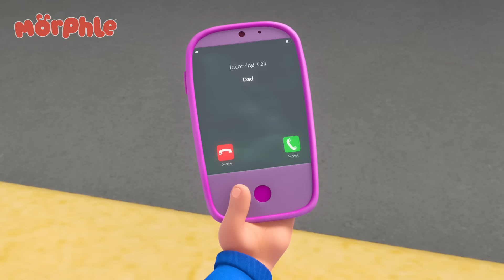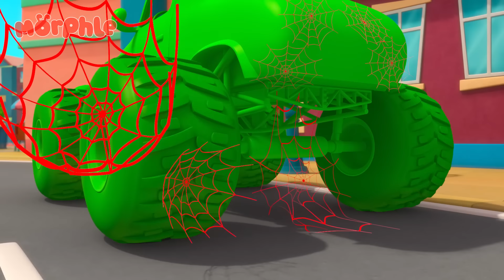ROBÔ FREEZE!!! | Maratona do Morphle Brasil | Desenhos Animados Infantis em Português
Aproveite esta compilação dos melhores episódios e desenhos animados infantis de Morphle em Português!

Morphle em Português - Desenhos Animados para Crianças
Bem vindo ao canal de Morphle em Português! Junte-se a nós para poder ver regularmente episódios e compilações de "Morphle, o Meu Animalzinho de Estimação Mágico" e "Orphle o Babá de Animais de Estimação Mágicos" totalmente dublados em Português!

E se anda a procura de um babá mágico para animais de estimação, não procure mais! O amigo perverso e verde favorito de todos, Orphle, está pronto para comecar na sua nova série, "Orphle, o Babá de Animais de Estimação Mágicos"! Juntamente com dois novos animais de estimação mágicos, Zapsy e Cloudsy, siga as aventuras de Orphle enquanto ele aprende sobre as responsabilidades de ser um babá de animais de estimação mágicos!

🔵 PLAYLISTS INCRÍVEIS! 🔵

 🎞 EPISÓDIOS 🎞

00:00 A Super-herói Mila Persegue o Robô Freeze
03:19 Morphle É um Tubarão
06:38 Confusão do Espelho
09:51 Supertrajes
12:57 Leão Real, Leão Verde
15:56 Orphle e os Bandits
19:11 Aventura de Bolhas
22:06 Morphle sujo de slime
25:10 Morphle Enlameado Toma um Banho
28:16 Morphle é o Melhor Amigo da Mila?
31:13 A Detetive Mila
34:28 Os Bandidos Viajantes do Tempo
37:29 Mila, a Robô
40:37 Mila Está Doente
43:42 Esconde-esconde com Dinossauros
46:49 A Mistura dos Animais
49:59 A Grande Bolha
53:13 Família Que se Transforma
56:26 Morphle vira um Pincel
59:28 Caminhão Vermelho
1:02:19 Policial April
1:05:35 O Robô Orphle e Morphle Perseguem o Bolo
1:08:37 Papai, o Monstro
1:11:46 Fogo na Churrasqueira
1:14:43 O Jogo do Silêncio
1:17:41 Ursinhos de pelúcia por toda a parte
1:20:44 Morphle é Mila
1:23:46 Caminhões Monstros
1:26:51 Hipno-Bandits